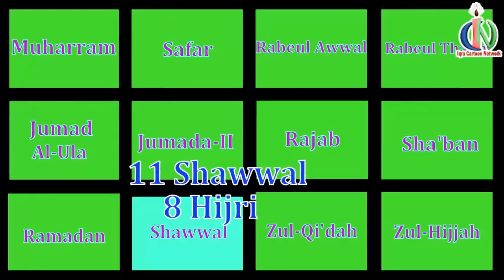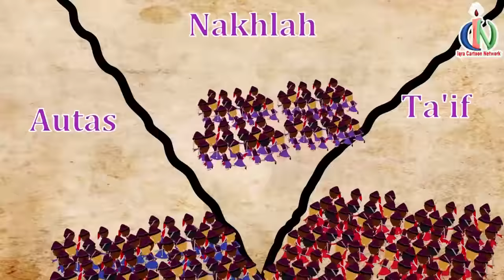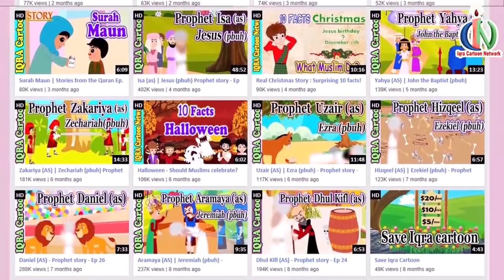Battle of Hunayn: Prophet Stories Muhammad (s) Ep 48 | Islamic Cartoon Video | Quran Stories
After the Makkah victory, other enemies of Islam became scared. The Hawazin and Thaqif tribes were friends of the Quraysh. They used to live between Ta'if and Makkah. They thought the Muslims might attack them next. So, these two tribes and other tribes around them planed to attack the Muslims. As their plan, they gathered a large army of 20 thousand soldiers at the place of Autas. Those solders even brought their women, children and the farm animals with them, so they could fight very hard to win the battle. The soldiers left them in that place and moved themselves to the neighboring valley of Hunayn.